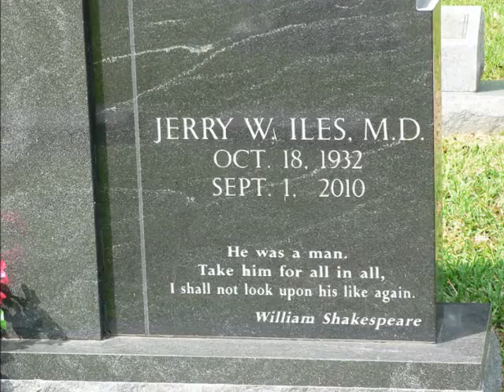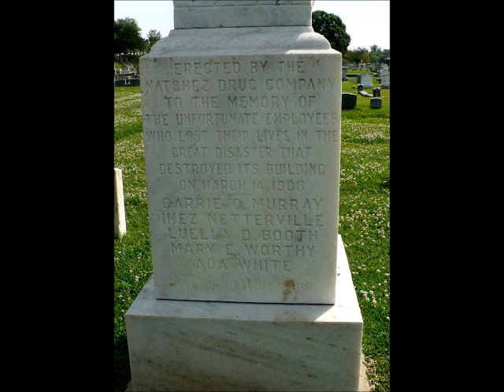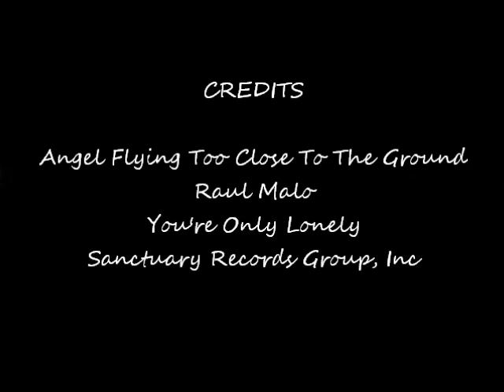Natchez Cemetery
Ron and I ride through the Natchez City Cemetery in search of The Turning Angel statue featured in Greg Iles novel of the same title.